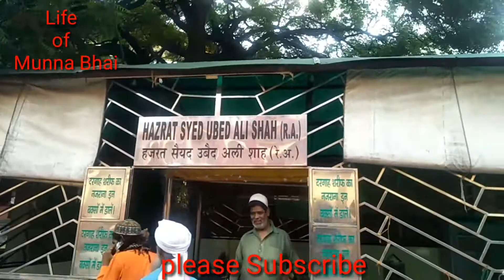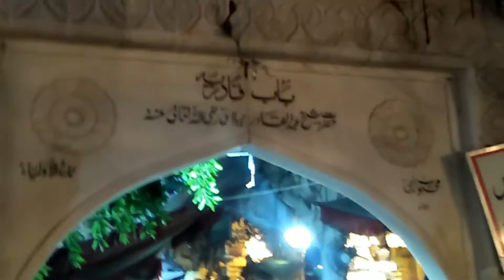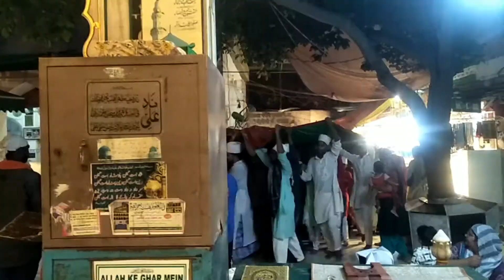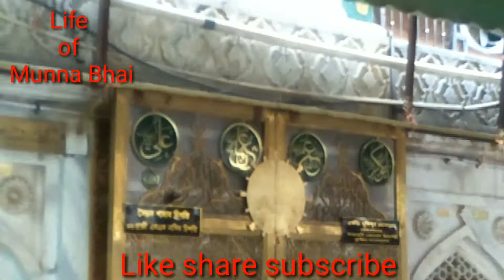Ajmer Dargah| Khwaja Moinuddin Chishti| Garib Nawaz(R.A).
Ajmer Dargah Khwaja Garib Nawaz Rahmatullah Aleh

Full Ziyarat Dargah Ajmer Sharif Dargah Hazrat Khwaja Garib Nawaz Chishti Sanjari  Ajmeri (R.A).

Aap ka Urs Mubarak 01 se14  Rajab ko Manaya jata hai.

.Haq Moin Ya Moin..

Address  Ajmer Dargah Rajasthan India

                 Life of Munna Bhai